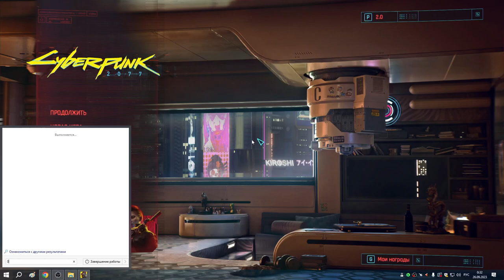4 Парочка бандитов и зеленый хром